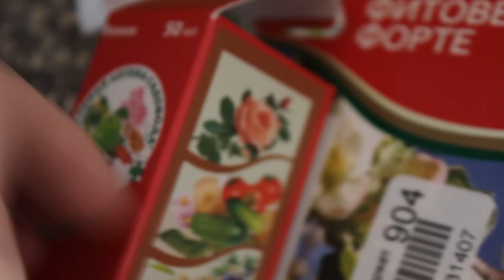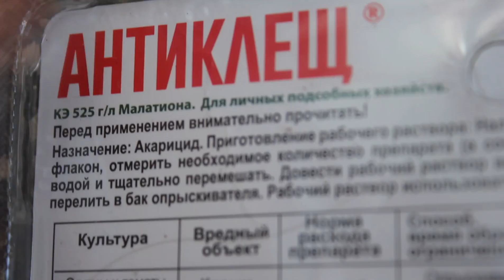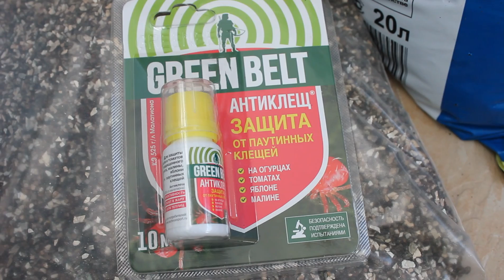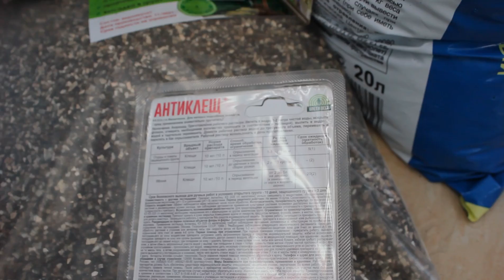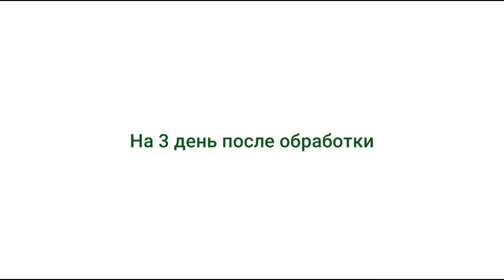Вторая обработка от паутинного клещ Комнатные цветы. //Валентина Земскова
Всем здравствуйте! В этом видео продолжаю обрабатывать свои комнатные растения от паутинного клеща.